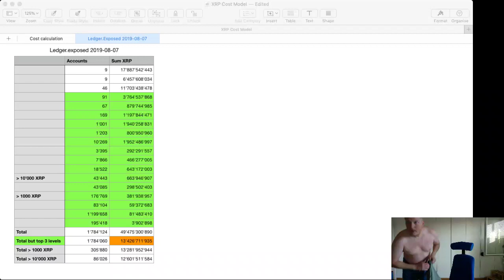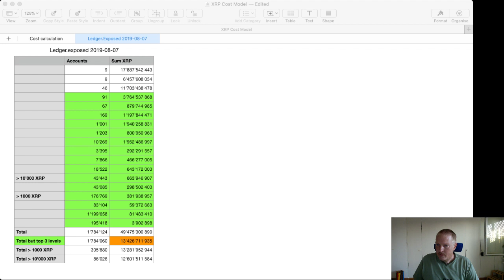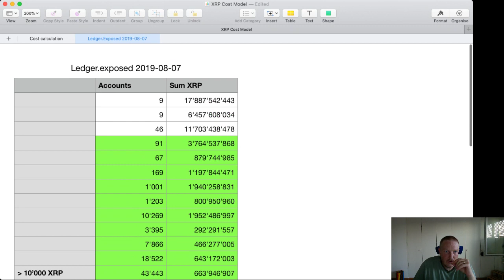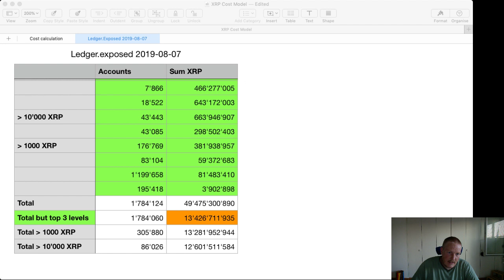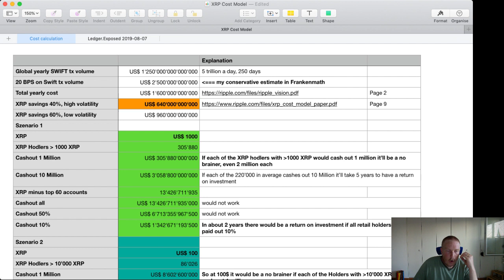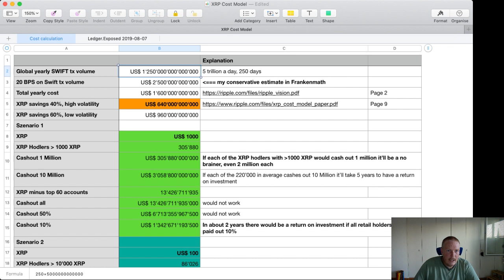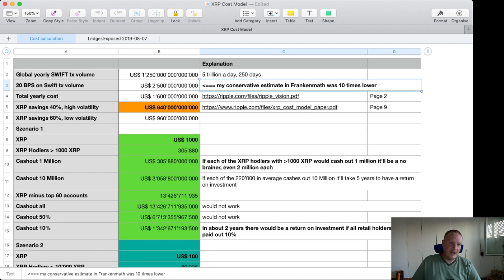Fragen und Antworten rund um XRP und ILP: Kostenanalyse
Keine finanziellen Interessen, keine gesponsorten Links, keine Spenden bitte!

Ripple Cost Model PDF: see the section what contributes to high cost of Nostros under the title "Economic Implications of a Universal Bridge Asset"

Market Makers vs. Market Takers